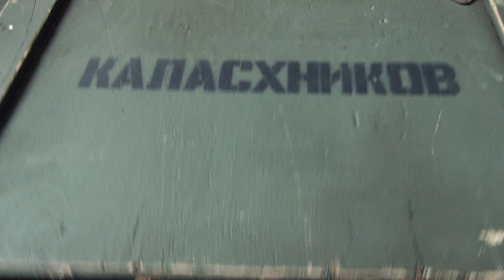【美國製造】10秒精彩預告：巴瑞篇-8月25日 IMAX 同步登場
8月25日 隆重獻映

類型：驚悚片
卡司：湯姆克魯斯（【不可能的任務】系列）、多姆納爾格里森【神鬼獵人】、莎拉萊特【姐姐我醉大】、傑西普萊蒙【黑勢力】、蘿拉柯克【控制】、卡賴伯蘭里瓊斯【逃出絕命鎮】、潔瑪梅絲【藍色小精靈】
導演：道格李曼【明日邊界】

故事大綱：
環球影業推出最新力作【美國製造】，由湯姆克魯斯再度和【明日邊界】導演道格李曼攜手合作，演出巴瑞塞爾在國際間瞞天過海的驚奇事蹟，這位機師兼騙徒出乎意料的被中情局網羅，策動美國史上最大規模的祕密行動之一。
【美國製造】製片群包含金獎製片布萊恩葛瑟【美麗境界】、布萊恩奧利佛【黑天鵝】和泰勒湯普森【聖母峰】、道格戴維森【神鬼無間】以及金姆洛斯【臥底】。